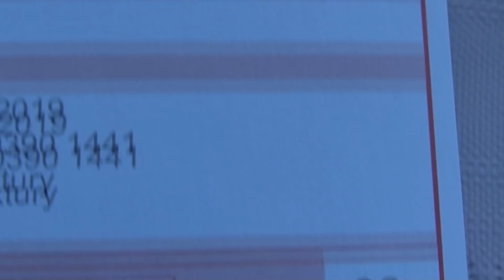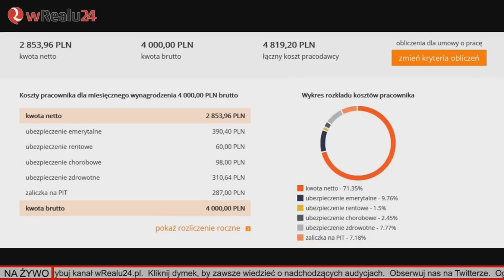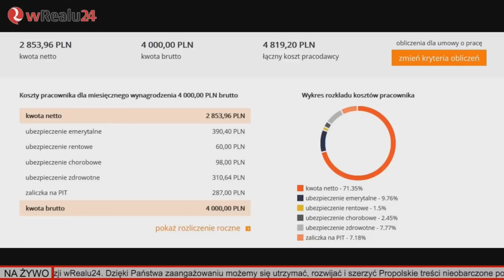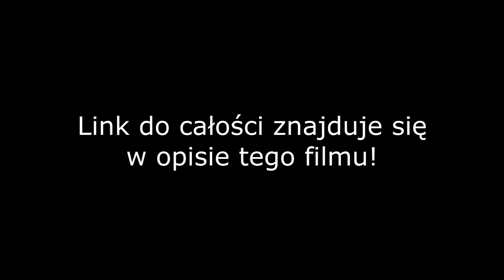Zapraszam na program "Co czeka Polskę? Świetlana "Przyszłość +", czy "Rzeczpospolita Polin"?"